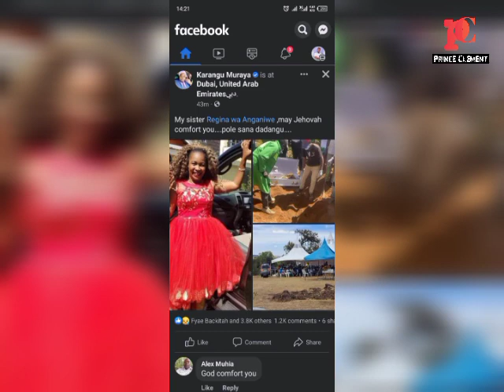SAD NEWS: KIKUYU GOSPEL SINGER REGINA ANGA NIWE IN PAIN AFTER SHE WAS FORCED TO EXHUME HER DAUGHTER